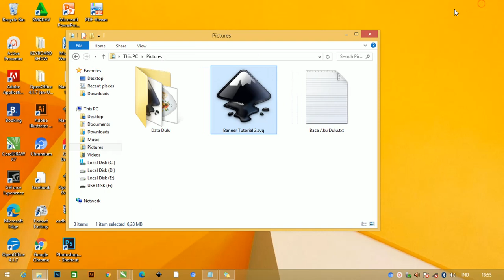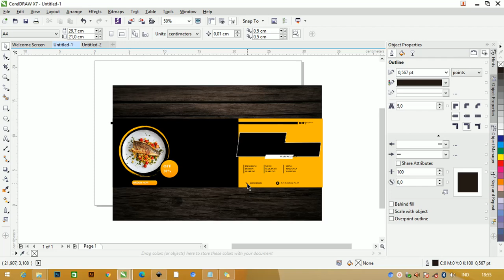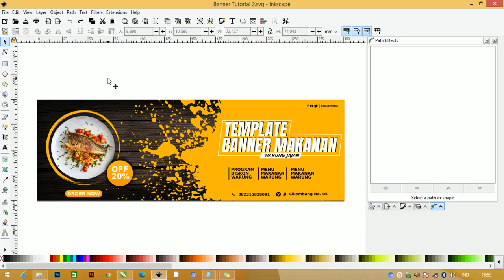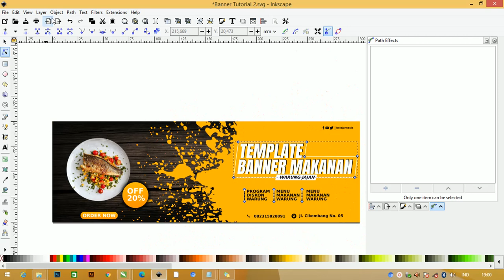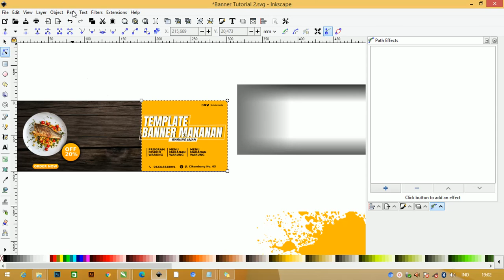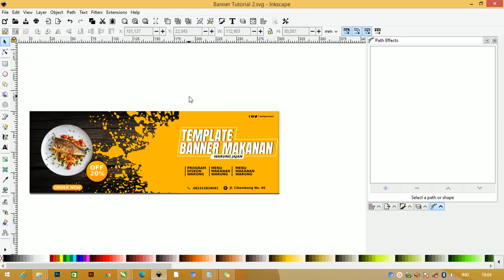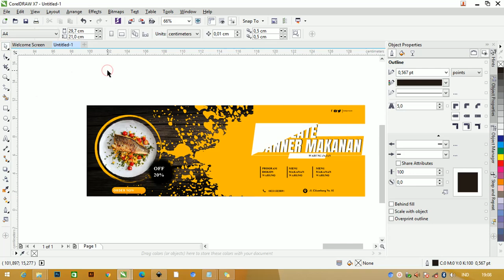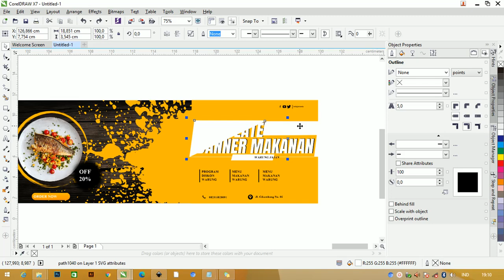Tutorial Inkscape 25/50 : Tips Jitu : Membuka File Inkscape Dengan CorelDraw File CDR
Tips Jitu : Membuka File Inkscape Dengan CorelDraw File CDR
gambar thumbail dari wikipedia
Salam damai, teman-teman kali ini yang akan kita bahas yaitu cara mengatasi file inkscape bisa di buka dengan file cdr, lebih jelasnya Membuka File Inkscape Dengan CorelDraw Seperti File CDR

karena ada beberapa kendala untuk file svg di buka di coreldraw dan tutorial ini di ambil dari berbagai masalah.

ketika kita akan mencetak atau di kirim ke percetakan, biasanya mereka menggunakan coreldraw, yang dimana ketika kita mendesain menggunkan inkscape,

Dapatkan Juga Soal :
Soal Desain Grafis Percetakan Kelas 11 Semester 1
Kumpulan Soal Desain Grafis Kelas 10
Contoh Soal Desain Grafis Dan Jawaban

dan dibuka ditempat percetakan menggunakan format cdr tentunya ini akan acak-acakan atau tidak sesuai dengan apa yang kita desain sebelumnya.
Kenapa kita harus tau bagaimana cara mengatasi inkscape dengan file cdr ?
Ini perlu dipahami sebelum pada tutorial mari kita bahas beberapa aplikasi desain vektor.

biasanya admin menggunakan illustrator, coreldraw dan inkscape. Untuk versi gratis admin menggunakan inkscape, tentu tiga aplikasi ini mempunyai kelebihan dan kekurangannya sendiri.

untuk itu jika kita menggunakan aplikasi berbayar seperti ilustrator dan coreldraw , illustrator cenderung digunakan oleh desainer dan untuk cdr biasanya di gunakan di percetakan,

dan inkscape yang merupakan aplikasi gratis maka ada beberapa vitur yang belum bisa menyaingi kedua aplikasi tadi.
Dapatkan Juga:

Cara Mewarnai Objek Di Coreldraw Menggunakan Fill dan Outline
Cara Mudah Menggunakan Text Tools CorelDrawCorelDraw
Lengkap Sekali : Cara Menggunakan Blend Tools CorelDraw
Applikasi apa saja yang bisa dibuka oleh cdr, AI, dan svg. semua itu bentuk file vektor bisa di buat ulang dan di ubah ulang di aplikasi masing- masing.

Sebelum ke tutorialnya mari perhatikan syarata di bawah ini.
Syarat Dan Penggunaan File Inkscape Coreldraw
File inkscape dibuat dengan inkscape jadi hanya bisa menggunakan format SVG Optimised .svg ( ( Compatible Coreldraw ), tapi admin sudah cek kompatibel untuk Coreldraw ( file-import-Pilih Format SVG-Open) bekerja seperti vektor CDR biasa

Catatan:
Akan Hilang Objek Yang memiliki opacity
Akan Hilang Objek dengan efek gradasi
Akan Hilang Objek dengan efek powerclip
Sebagai gantinya admin sertakan desain dengan opacity, gradasi dan powerclip sudah jadi file bitmap.

Admin tidak bermaksud mengelabui pengunjung tapi berusaha untuk bisa dibuka seperti format CDR seperti kreteria diatas.

Lisensi file ini personal use silahkan digunakan gratis tidak diperkenankan untuk dijual dan di repost ulang. jika butuh bantuan silahkan via contat

Dan diatas sudah admin sebutkan apasaja yang akan kita lakukan sebagai solusi nya mari simak tutorial dibawah.

admin akan juga menyiapkan vidio tutorial supaya lebih mudah dipahami sebelum menggunakan tutorial gambar seperti dibawah